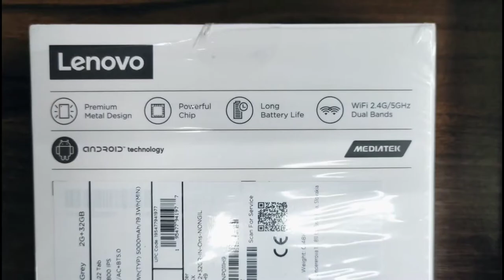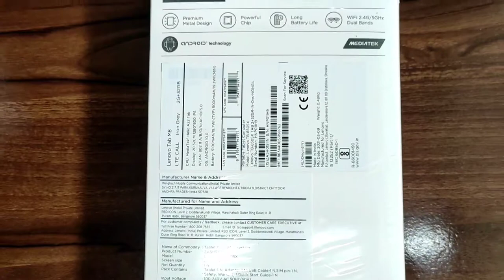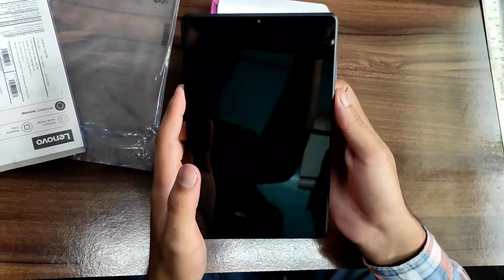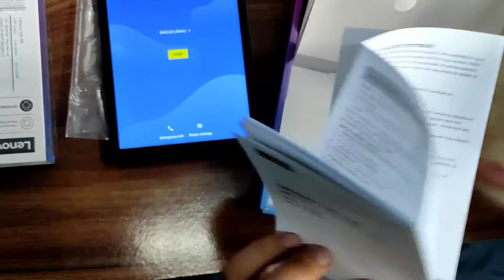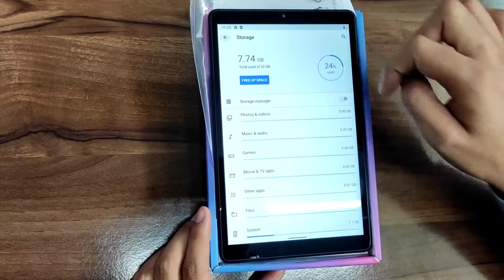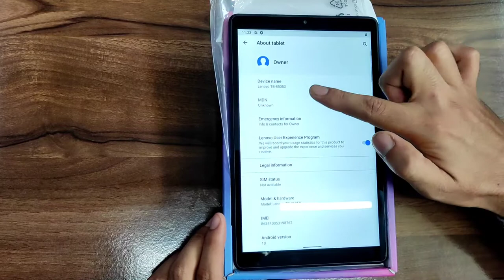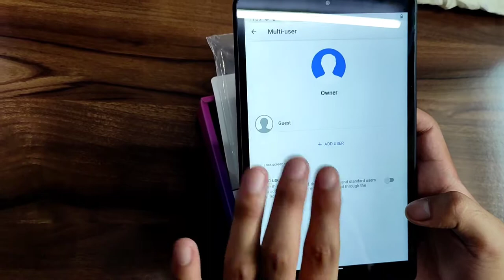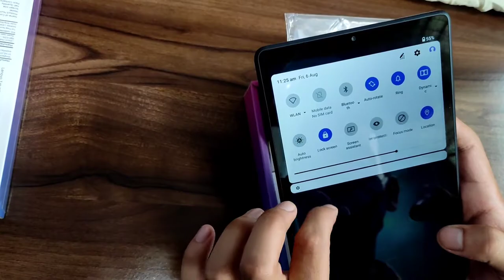Lenovo Tab M8 HD ! Quick unboxing & review !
Hello frnds..  Aaj me aap logo k liye laya hu Lenovo Tab M8 HD ka unboxing & review...
Is tab me apko milta h 8MP rear camera with auto focus | 2MP front camera
20.32 centimeters (8-inch) with 1280 x 800 pixels resolution
Android 10 operating system with 2.0 GHz MediaTek Helio A22 Tab quad-core processor, 2GB RAM, 32GB internal memory expandable up to 128GB, Single Nano SIM
5000mAH lithium-ion battery
1 year manufacturer warranty for device and 6 months manufacturer warranty for in-box accessories including batteries from the date of purchase
Sleek and Premium Metallic Body design
Vivid 8″ IPS (1280 x 800) LCD, 350 nits capacitive 10 point multitouch
Dolby Audio Supoport for immersive sound experience along with long lasting battery delivering upto 18 hours web browsing time..